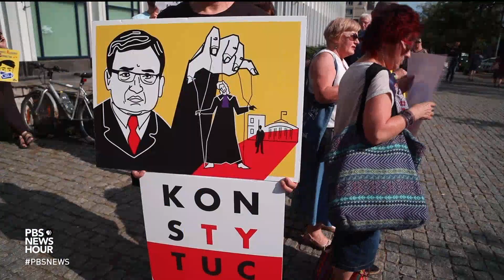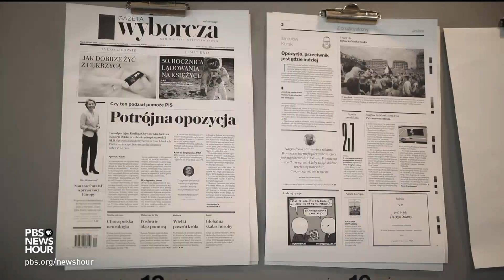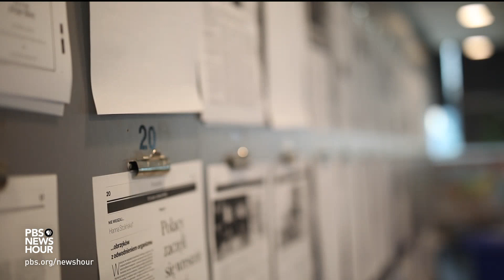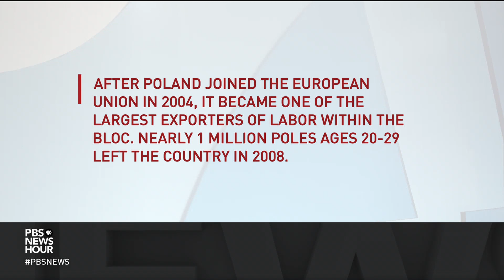Why Poland's conservative government is causing alarm at the EU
Former Soviet bloc nations are bracing for a fight with the European Union over how they govern. Recent behavior by Hungary and Poland concerns EU officials, who warn they will crack down on member states that fail to uphold modern European democratic values. But experts say Poland’s special relationship with President Trump may induce it to resist. Special correspondent Malcolm Brabant reports.